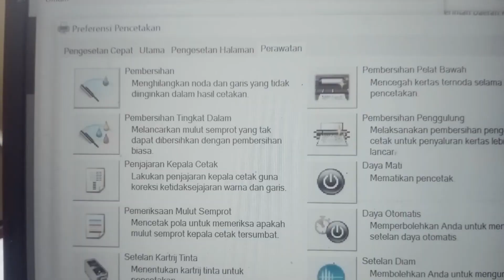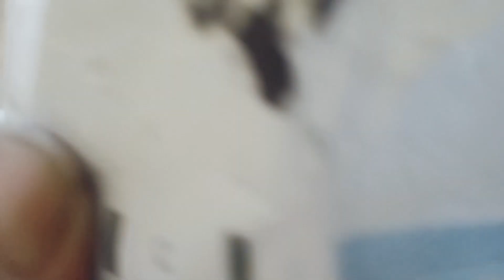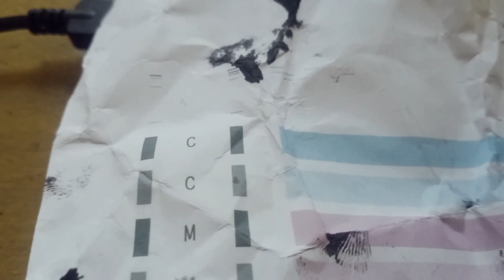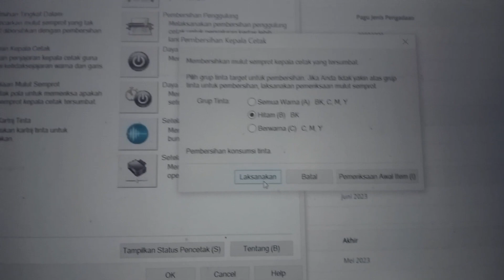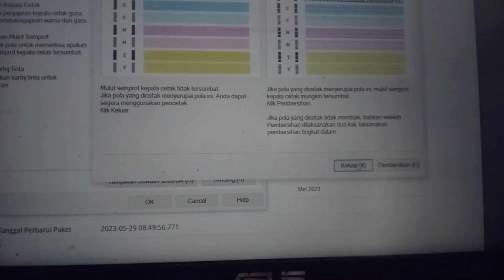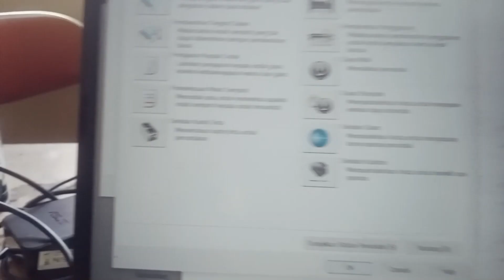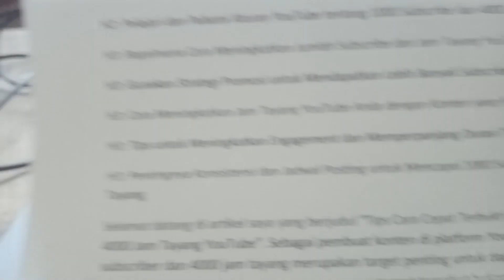Cara Mengatasi cartridge Tersumbat dan Tidak Bisa Mengeluarkan Tinta atau Tidak Bisa Hasilkan Print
cartridge canon ip2770 hitam bergaris
cara membersihkan cartridge canon g2010
memperbaiki printer canon ip2770 lampu kedap kedip
cara merendam cartridge canon ip2770
cartridge warna canon ip2770 tidak keluar
cara membuka cartridge canon ip2770
cara memperbaiki cartridge canon mg2570
cara memperbaiki cartridge canon mp287
alat penyedot tinta cartridge canon
cara memperbaiki cartridge canon ip2770 buntu
cartridge tidak terdeteksi
cartridge problem in hp printer
cartridge pod kuy tidak keluar asap
cartridge canon ip2770 tidak keluar tinta
cartridge ursa tidak keluar asap
cartridge ursa nano ganti coil
cartridge printer tidak keluar tinta
cartridge pod relx isi ulang
cartridge ursa nano tidak keluar asap
cartridge filter air 10 inch
cartridge pod eazy tidak keluar asap
cartridge hitam putus-putus